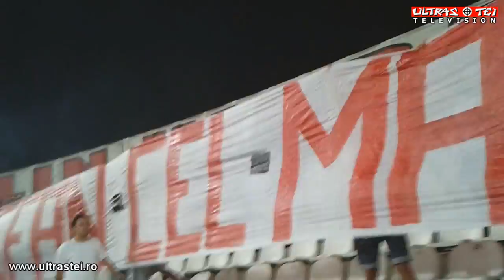DINAMO 0 - 0 rapid (18 septembrie 2011) Atmosfera din PCH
Torte, bombe, nebunie in Peluza Catalin Hildan la meciul DINAMO 0 - 0 rapid (18 septembrie2011)